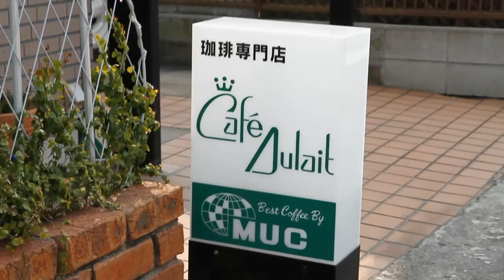甲子園けやき散歩道 マギログ動画 「カフェ・オーレ」編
甲子園けやき散歩道のことなら何でも知ってる マギーがお届けする「マギログ動画」。今日はカフェオーレの美味しいお店、その名も 「カフェオーレ」さんにお邪魔しておきました。美味しいコーヒー＆カフェオーレで体も心もポカポカです。